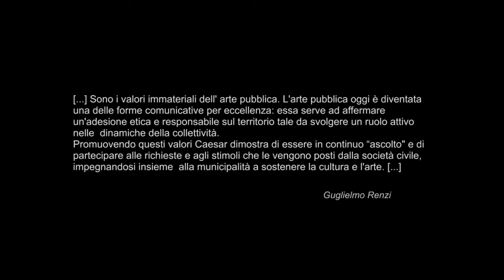Rotonda Caesar (Fiorano Modenese)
Video diretto da Matteo Mignani. Realizzazione dell'opera architettonica Ceramiche Caesar a Fiorano Modenese (MO). Progetto a cura di Guglielmo Renzi